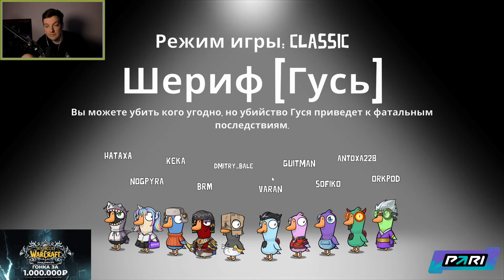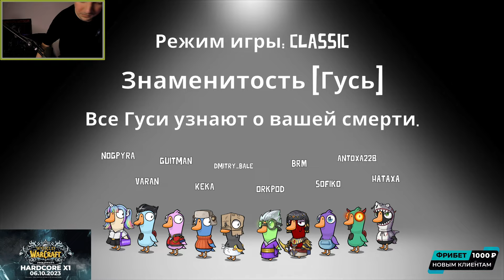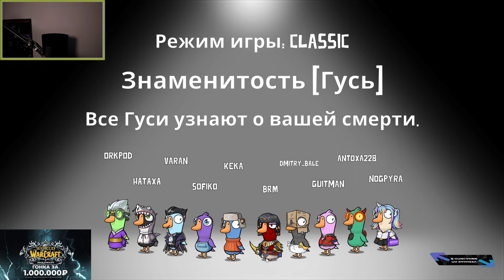Guit88man - Goose Goose Duck день 13 | 13.10.23